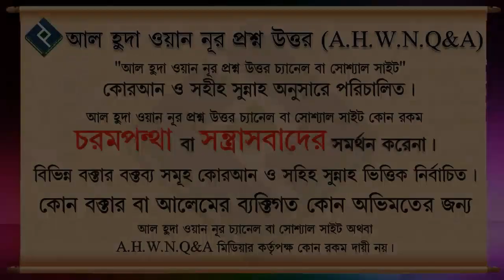যে কোন দিবস পালন করাই কি বিদআত ᴴᴰ┇শাইখ মোহাম্মদ রাশীদ আহমদ